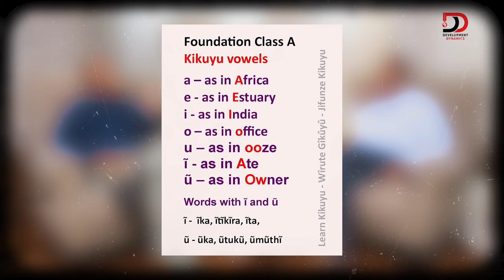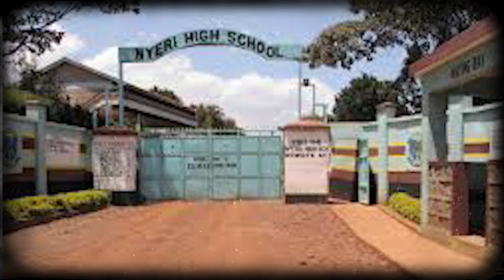S1:E3 | Vernacular, bedwetting & other school memories – DrGithinjiGitahi on DDwithMaqC (003)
While narrating this part of his primary and secondary education journey, Dr. Githinji underscores the importance of nutrition in ensuring children advance in school, and the need to pay attention to the common, yet often, stigmatized issue of bedwetting.